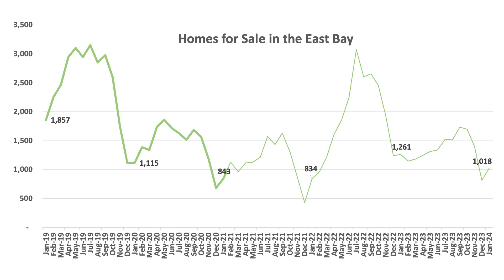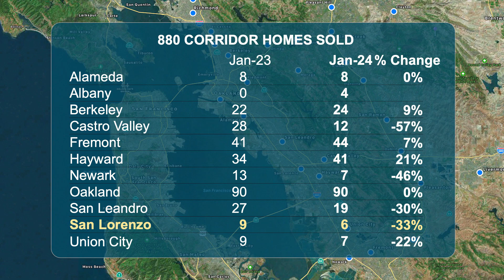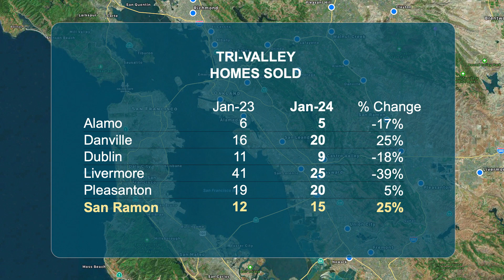February 2024 East Bay Real Estate Weather Report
The February 2024 Real Estate Weather Report features statistics and analysis about real estate activity during January 2023 in the East Bay. It compares market activity during January with January 2022. The information provided in this video is based in whole or in part on data supplied by the Bay East Association of REALTORS® or its Multiple Listing Service (MLS).